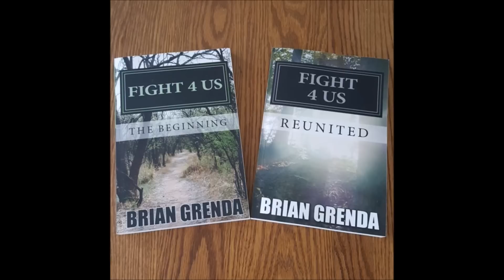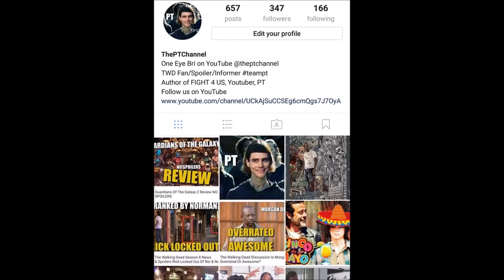The Walking Dead Season 8 Discussion - Are You Team Negan Or Team Rick?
Which side are you on? We discuss which side we are on and why anyone would be Team Negan. Check out the video and let us know what side you are on.